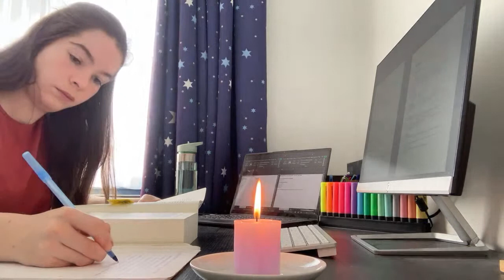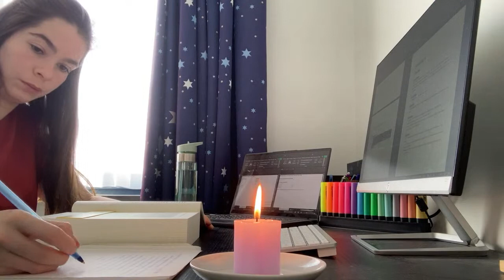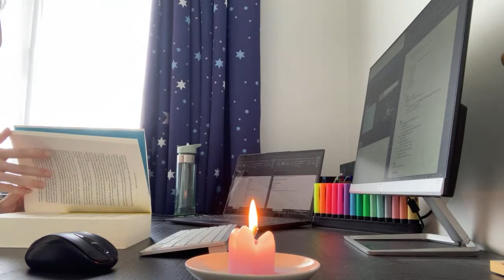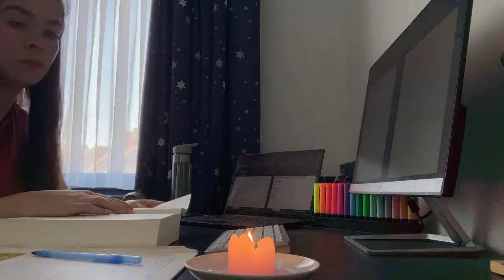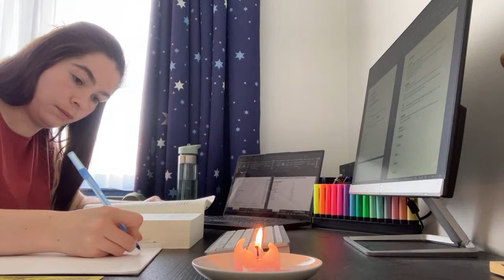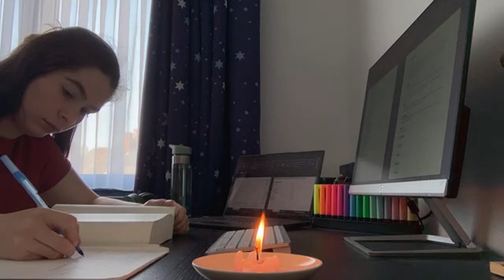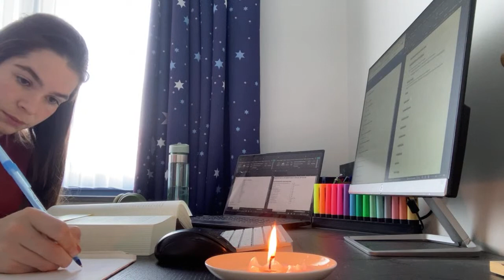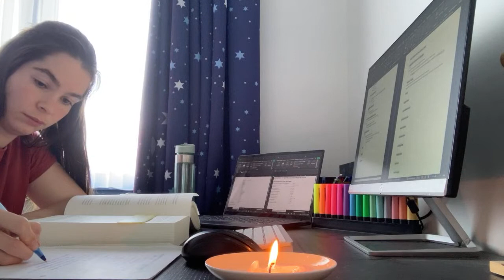Study with me until the candle dies - live